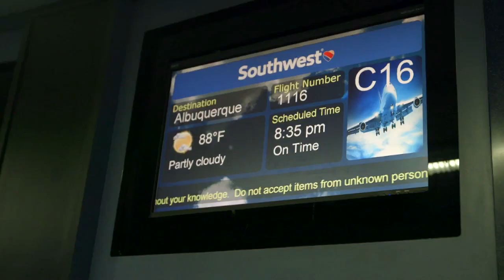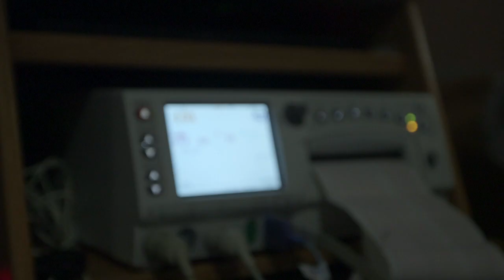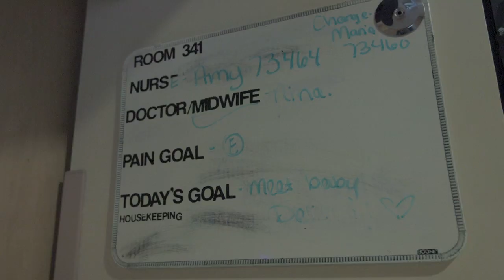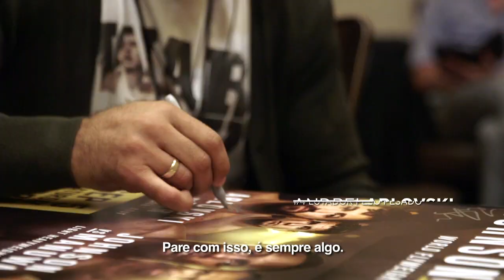Filha de John Dodson nasce dias antes do UFC 191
Desafiante peso-mosca, John Dodson precisou viajar às pressas para acompanhar o nascimento da filha.

Estrelas do UFC 191 fazem os últimos ajustes antes da luta de sábado, e John Dodson recebe um telefonema inesperado.